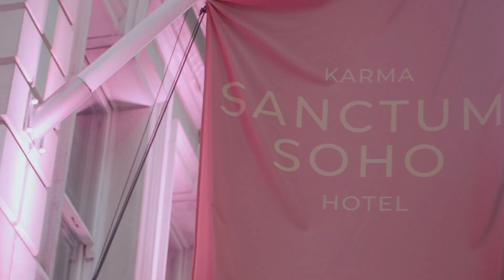No Budget No Script No Permission | Premiere Highlights (2023)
Join Kai Lutterodt, aka The Soho Girl, behind the scenes of NO BUDGET NO SCRIPT NO PERMISSION - the making of God's of Their Own Religion premiere in Soho...

"Essential viewing for any filmmaker." NO BUDGET NO SCRIPT NO PERMISSION is an unflinching depiction of the magic and madness during the making of Gods of Their Own Religion – the new dystopian feature film from award-winning visionary director Naeem Mahmood.

The documentary premiered at Karma Sanctum Soho, London's original rock n' roll hotel. In collaboration with My Soho Times with support from The King of Soho, Fhirst and Munchy Seeds.

No Budget No Script No Permission will be screening at Karma Sanctum Soho.

Gods of Their Own Religion premieres 23rd Nov at Cineworld Leicester Square. Join us on the red carpet for the world premiere.